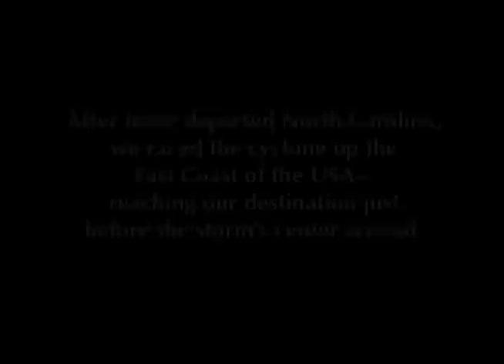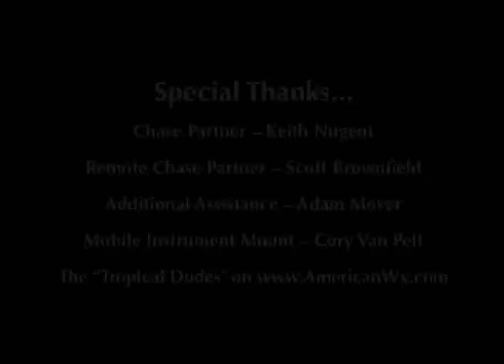Hurricane IRENE in Marshallberg, NC (2011)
iCyclone's Hurricane Irene Chase:  Footage from the eyewall and eye of Hurricane Irene as it struck Marshallberg, NC, on 27 August 2011.  Additional footage of the cyclone hitting Brooklyn, NY, the following day.